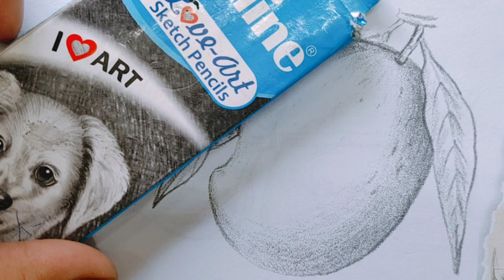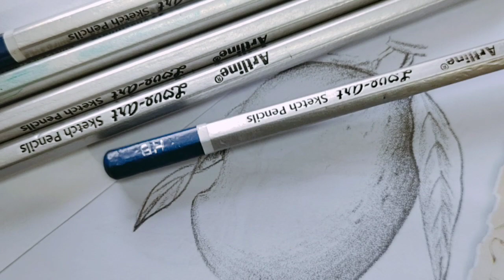Aam Ka Chitra pattiyon sahit// स्मृति चित्रण// चित्रकला //kala//drawing//art //drawing for class 10